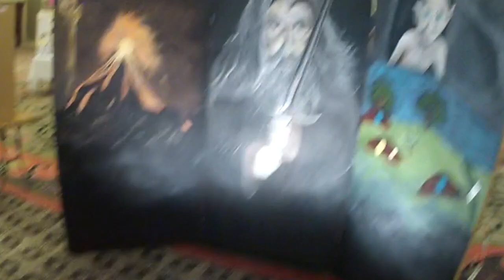Moore Traditional Middle School: KUNA Day 1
Moore Traditional Middle School represents Greece at Kentucky United Nations 2015